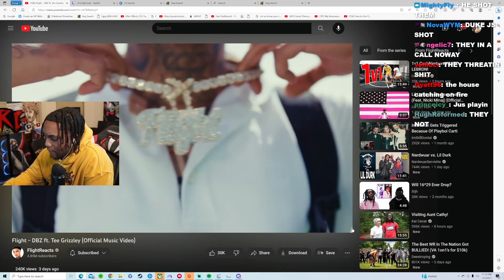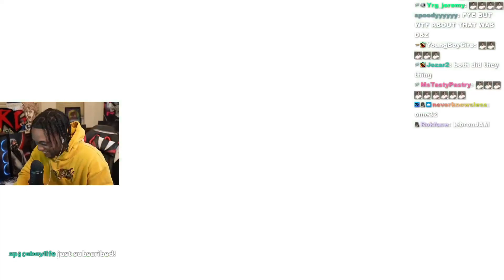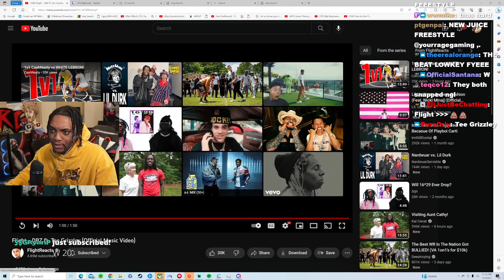Yourrage reacts to Flight - DBZ ft. Tee Grizzley